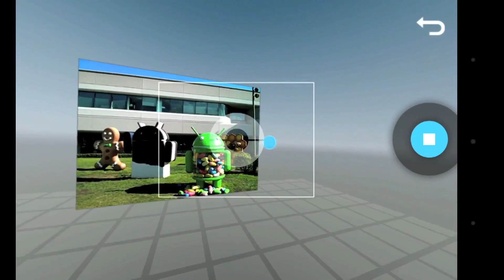Камера LG Nexus 4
А вот как умеет снимать наш новый LG Nexus 4! Мы очень гордимся нашим новым флагманом, и нам есть, чем вас удивить ;-)